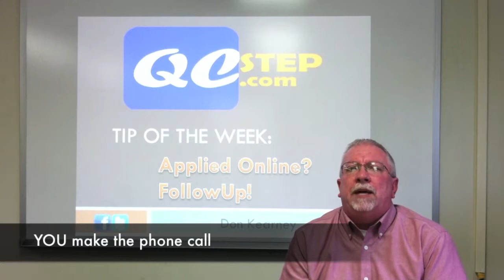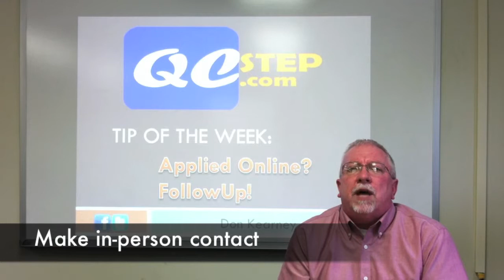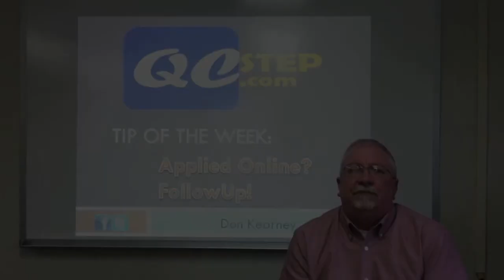QCSTEP.com Tip of the Week - "Applied Online? Follow Up"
Don Kearney gives us the QCSTEP.com Tip of the Week, which is: "Applied Online?  Follow Up!"